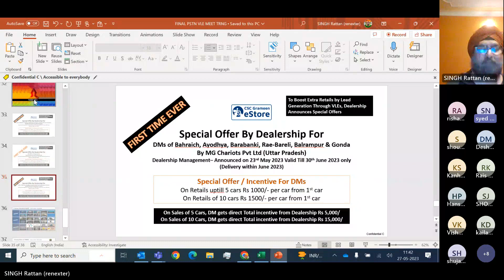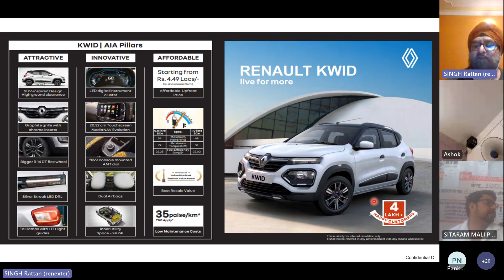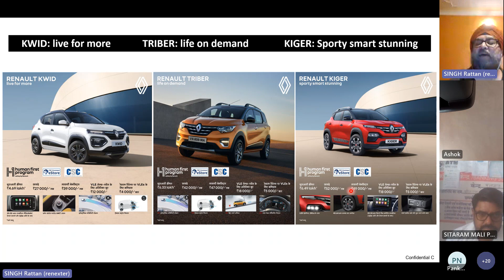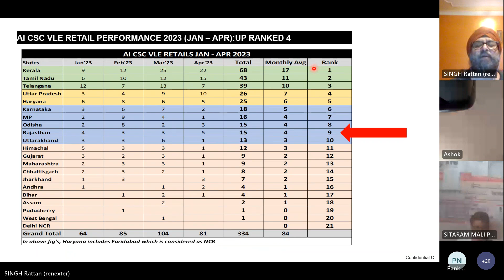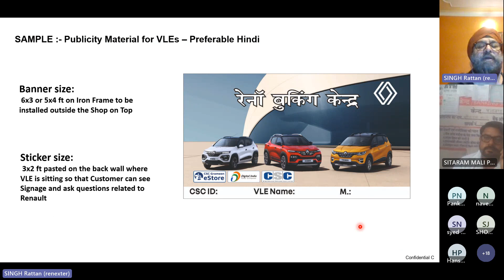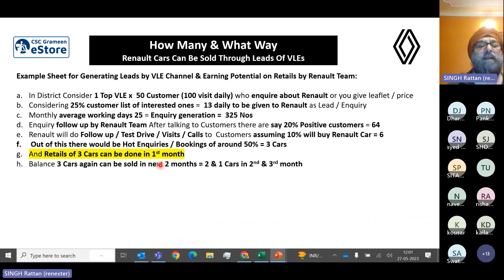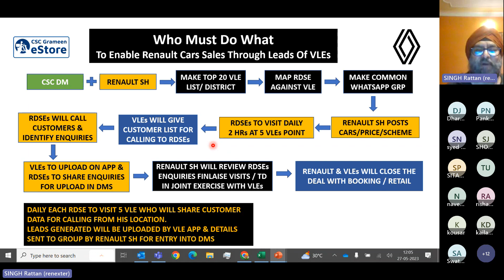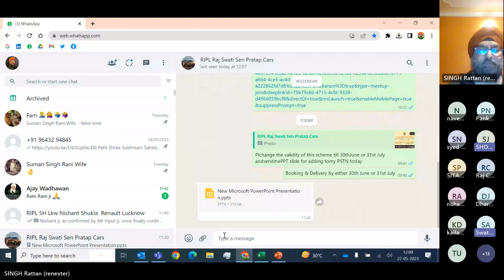CSC VLEs Meeting Training on 27th May 2023 11 30am 12 30pm Tonk Rajasthan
Training done on 27th May 2023 by:
Rattan Singh (Rural Advisor - Renault India Pvt Ltd)
Responsibility – Mr Pankaj SH Tonk & Ms Swati):
Description:
CSC & VLE  Meeting  and Training was done on 27th May 2023 through Microsoft Teams Meeting and there were total 42 participants including CSCs 1 member (Mr Shobhit Jain DM) joined by 39 VLEs. Due to rains and storm physical meeting as was planned could not be done.

Hot enquiry 2 & Expected min 2 Retail from Tonk VLEs in May as conveyed by Renault SH Tonk MrPankaj.